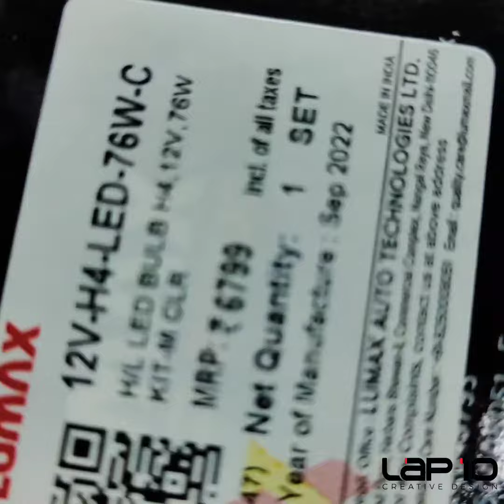🔥🔥ഇനി വെട്ടം ഇല്ലാ......എന്ന് പറയരുത് lumax 3ടൈപ്പ് function LED BEST PRICE 🔥🔥🔥🔥